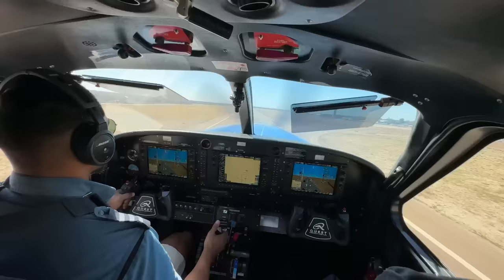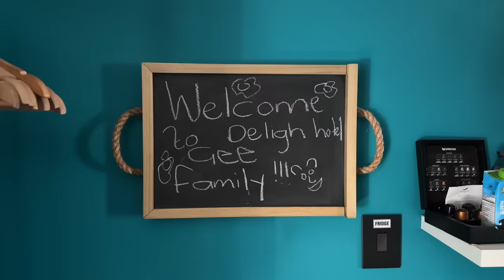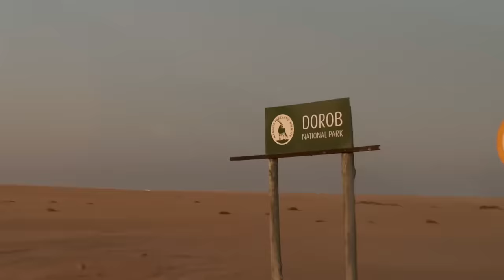GETTING MINI BARRELED ON THE SKELETON BAY COAST! Bucket List Surfing and Sandboarding in Namibia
This was an absolutely wild and unforgettable ride through the stunning landscapes of Namibia!

Be one of the first to order Jessica's book with National Geographic, BUCKET LIST FAMILY TRAVEL

WANT TO JOIN THE BUCKET LIST FRIENDS? We share our best travel tips, secrets, and exclusive deals! There are also invitations to our private group expeditions, video podcasts, and other special gifts from us to you! :)

KIDS LEARN TO FREEDIVE. 4 YR Old Touched the Bottom of the Deep Ocean. Lessons Routine for 4yrs old.

OUR OWN PRIVATE ISLAND IN ZANZIBAR?? Baby Sea Turtles, Dolphins and Scuba Lessons for Kids 8 YRS OLD